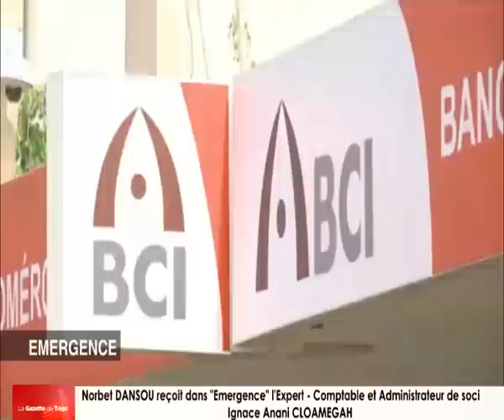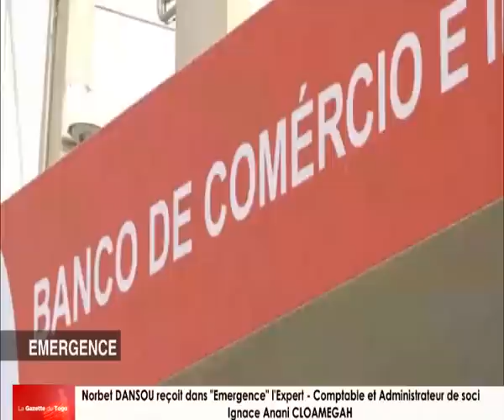Norbert DANSOU reçoit Ignace Anani CLOMEGAH / Expert-Comptable – Administrateur de sociétés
"Afrique, Terre de croissance et d’avenir ? Répartition des fruits de cette croissance". C'est à cette question que tente de répondre Ignace Anani CLOMEGAH / Expert-Comptable – Administrateur de sociétés dans  "Emergence" animée par Norbert DANSOU.